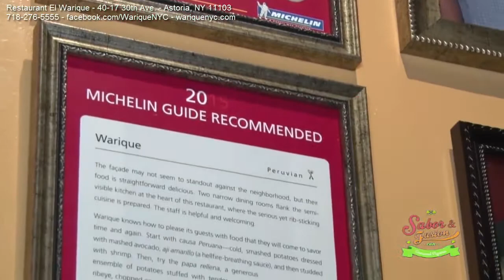Restaurant El Warique - Astoria, NY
Restaurant El Warique
40-17 30th Ave.